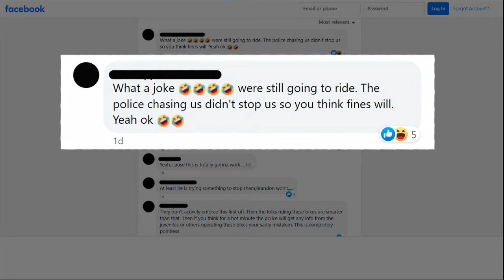Baltimore's strategy to curb illegal dirt biking: Penalizing fuel providers and parents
On Thursday, FOX45 showed video of dirt bike riders taunting police by driving around patrol cars, even dancing while blocking traffic.

On Friday, the State's Attorney's Office announced that their office along with Baltimore Police would being enforcing illegal dirt bikes.